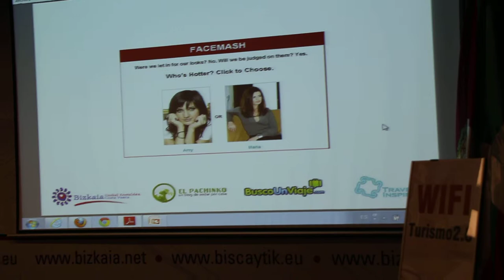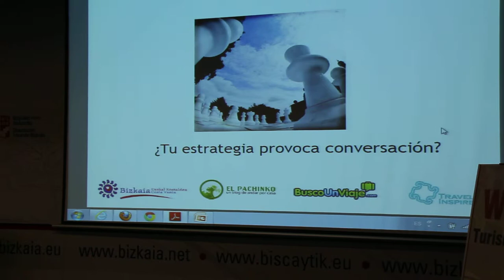BizkaiaCostaVasca Vídeo 5º